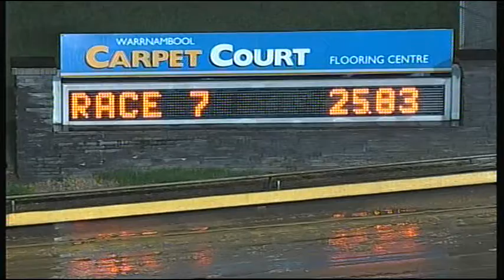WBL THU 04 JUN 15 R7